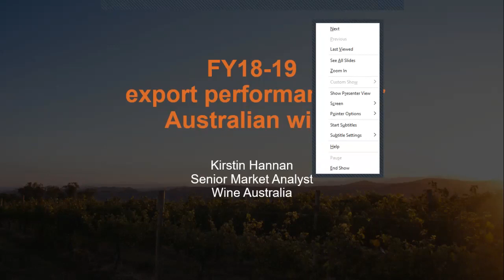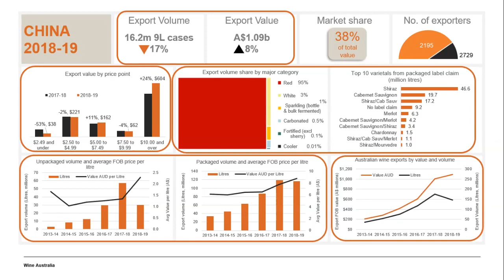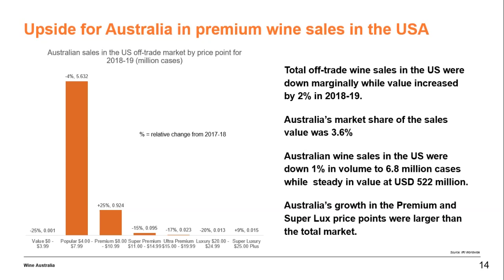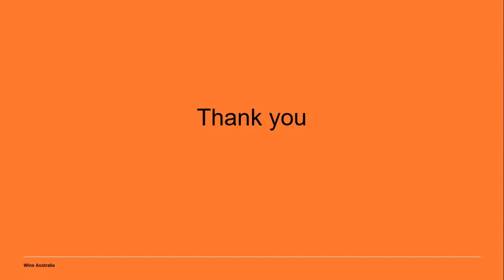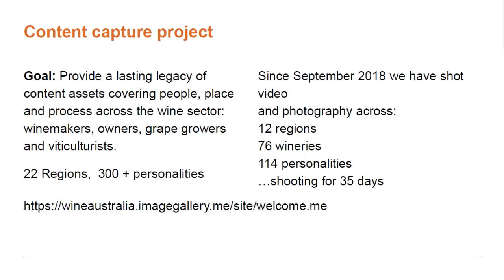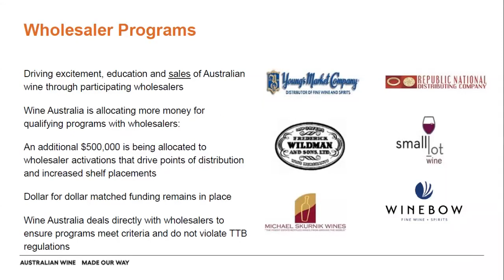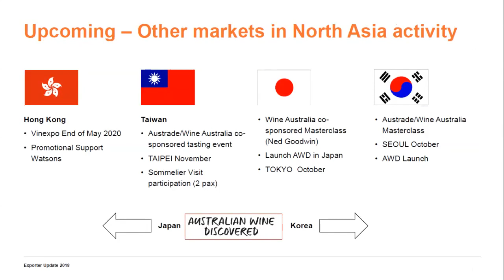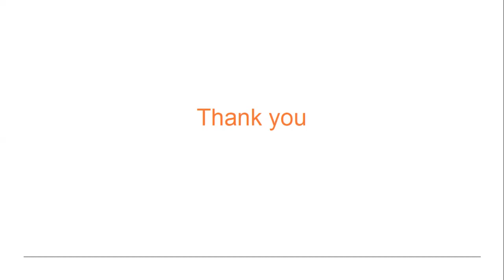Australian wine exports in 2018–19 and Wine Australia’s international activity in 2019–20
Join the Wine Australia team as Kirstin Hannan, Senior Market Analyst, shares Australian wine export results from the past financial year, and Ali Lockwood, Manager Stakeholder Engagement, details Wine Australia’s international activity in this financial year.